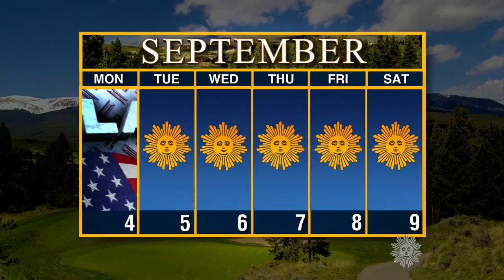Calendar: Week of Sept. 4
From National Read a Book Day to a special day for Britain's Prince George, "Sunday Morning" takes a look at some notable events of the week ahead. Lee Cowan reports.